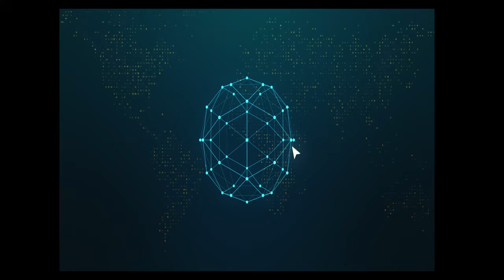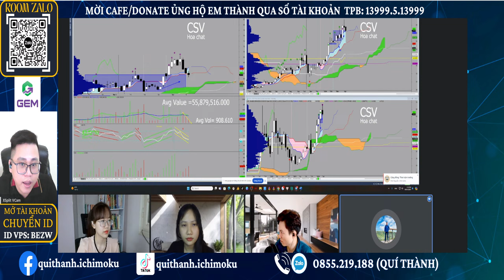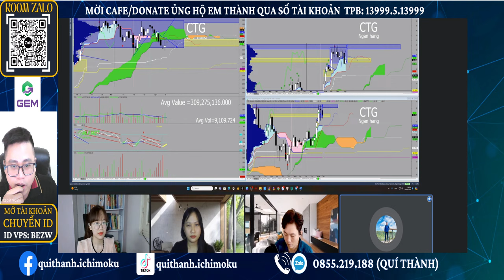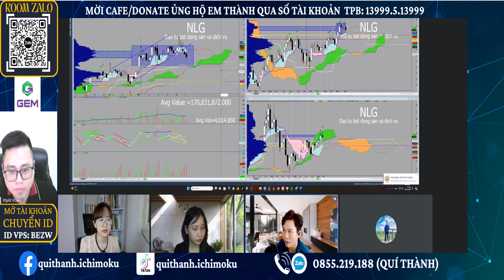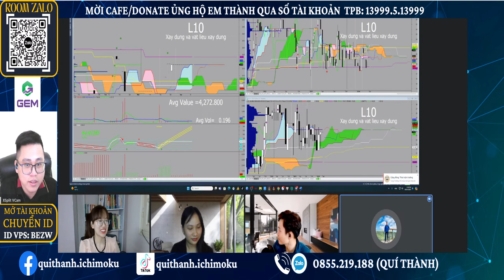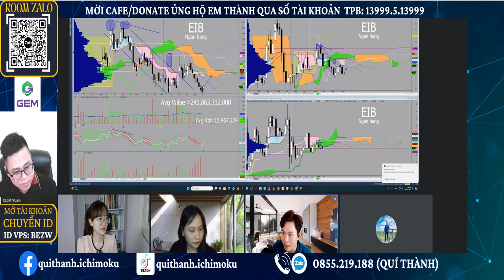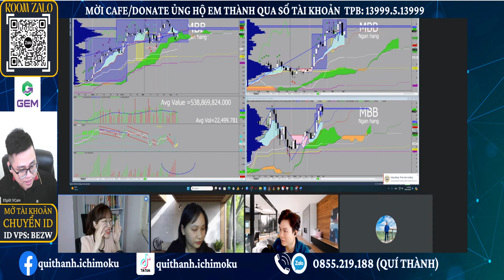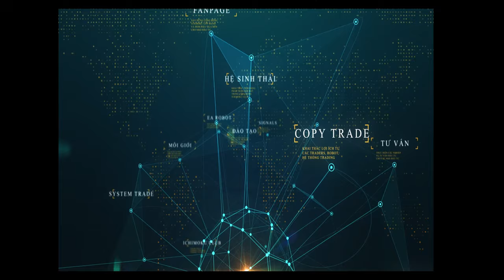Nhận định thị trường chứng khoán hàng ngày | Phân tích vnindex, cổ phiếu tiềm năng hôm nay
Nhận định thị trường chứng khoán. Chương trình nhận định chứng khoán kịch bản khả năng trong dài hạn, trung hạn cũng như ngắn hạn dành đến anh chị hàng ngày. Trong video livestream này Cường và ae ITP cùng anh chị nhận định diễn biến của thị trường chứng khoán hôm nay diễn biến thế nào, khả năng trong ngắn trung hạn trong thời gian tới?

👉 Mời cafe ủng hộ qua stk : TECHCOMBANK- 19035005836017-  Đặng Quốc Cường